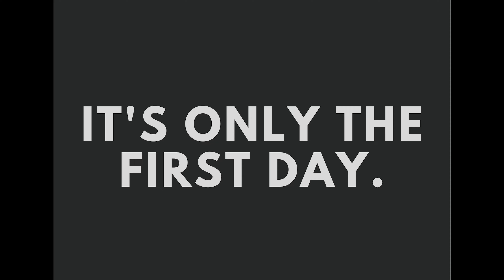IT'S ONLY THE FIRST DAY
40 Days of Prayer is happening NOW!

Join us as we pray together. For more information or resources, please visit our